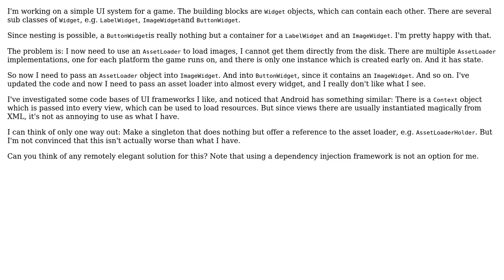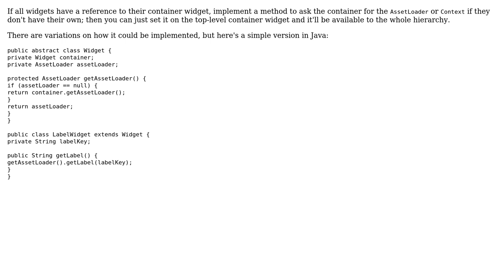Software Engineering: How to get a reference to a central AssetLoader in every Widget?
With thanks & praise to God, and with thanks to the many people who have made this project possible! | Content (except music & images) licensed under CC BY-SA | Music | Images & others | With thanks to user Mike Partridge user futlib and the Stack Exchange Network Trademarks are property of their respective owners. You are responsible for your own actions.